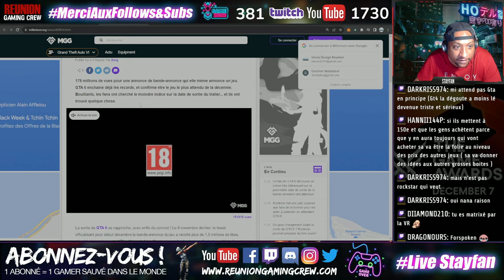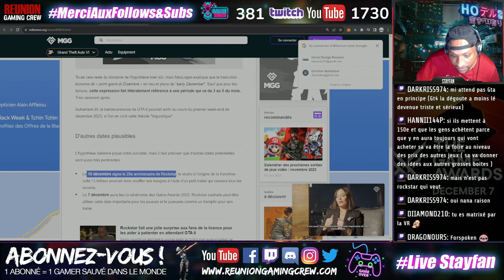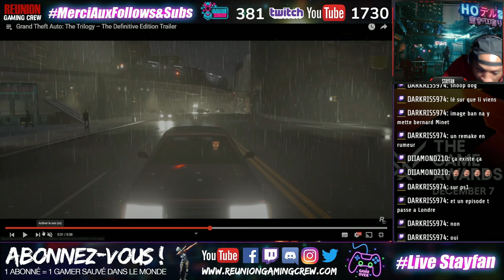GTA 6 : Le prix supérieur à 100€ ? Podcast (Créole / FR)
On discute de GTA 6 ! On parle des rumeurs sur le prix, de la fameuse date du trailer qui doit arrivé début décembre, des anciens jeux sortis etc... On se chauffe un peu avant le reveal du prochain Grand Theft Auto qui se fera en fin d'année 2023 !